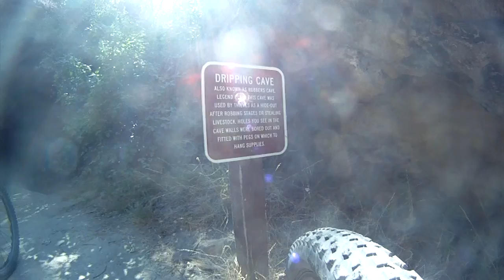120623 - MtB - Aliso Woods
June 23, 2012:  Highlights include "Top of the World,"  "Staircase," "Rock-It" and "Coyote" . . .

[Shot with a fork-mounted GoPro Helmet HeroHD]